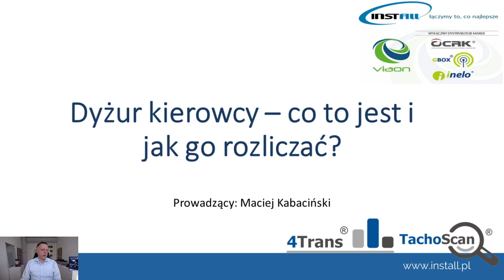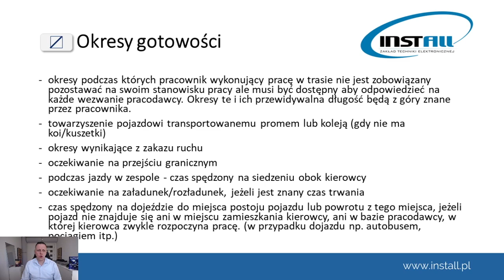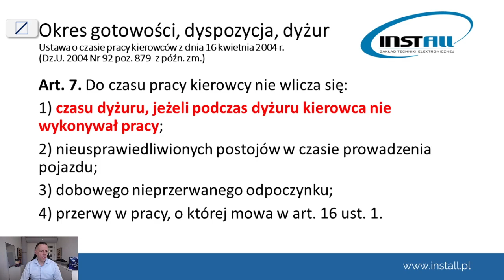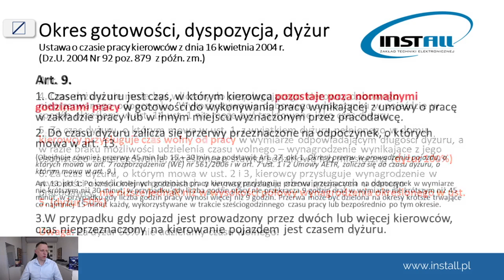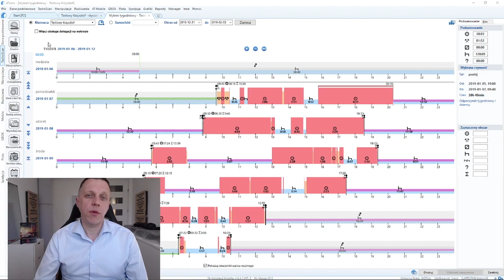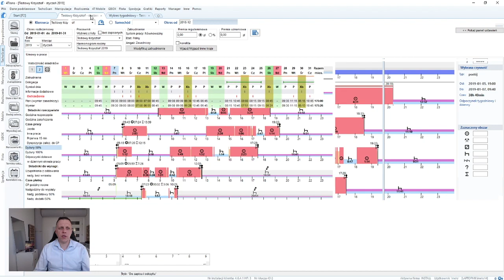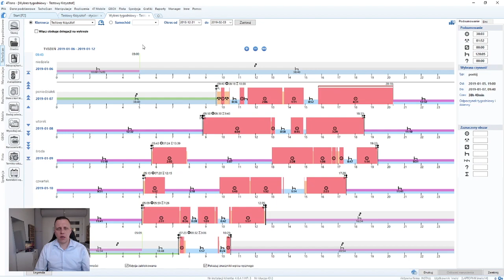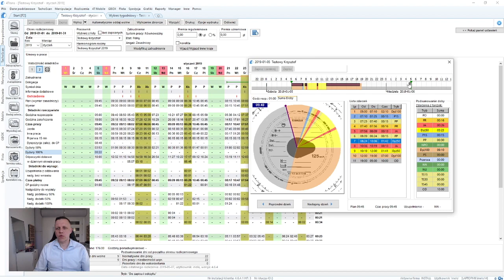Dyżur kierowcy - co to jest i jak go rozliczać na przykładzie 4Trans (Install)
Zanim zaczniesz oglądać ten film warto w pierwszej kolejności zobaczyć film na temat ewidencji czasu pracy kierowców

A z tego filmu dowiesz się:
✅ Jak należy rozliczać dyżur kierowcy?
✅ Skąd się on bierze?
✅ Dlaczego warto go ewidencjonować?
✅Jak rozliczyć dyżur kierowcy w programie